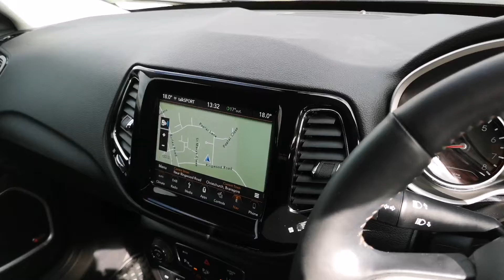Prestige Bransgore - Jeep Compass GN69FPA